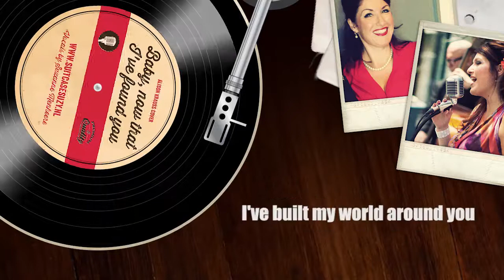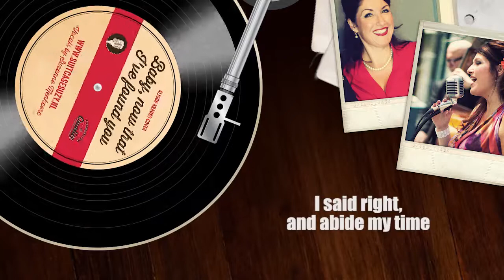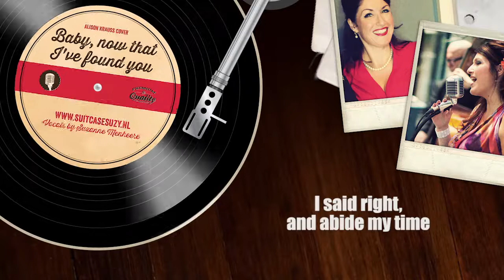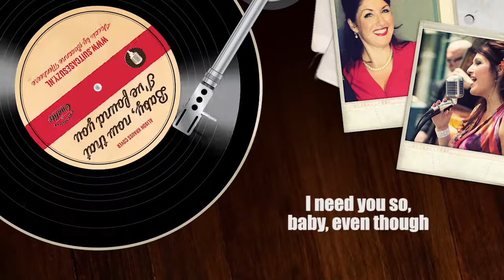Baby, now that I've found you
Alison Krauss cover, recorded at Studio XAPA
(Originally performed bij The Foundations)